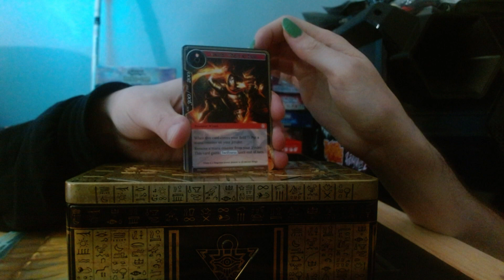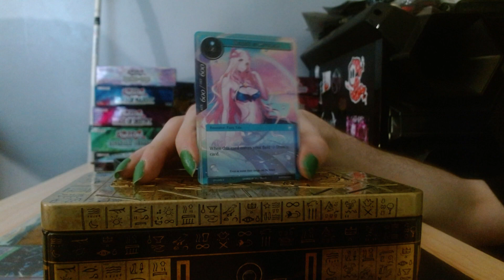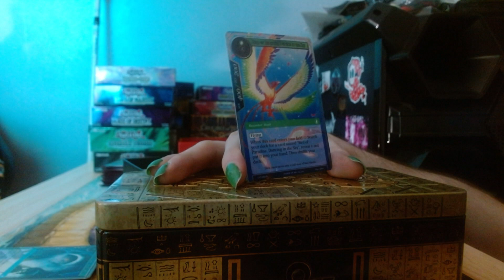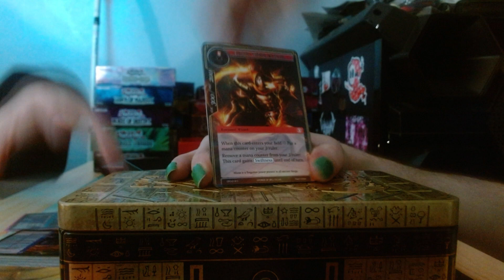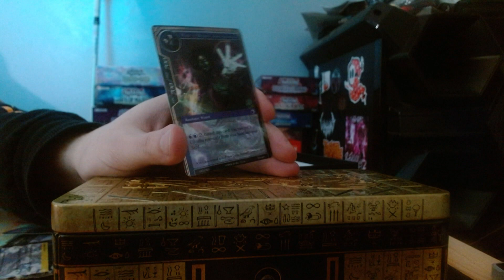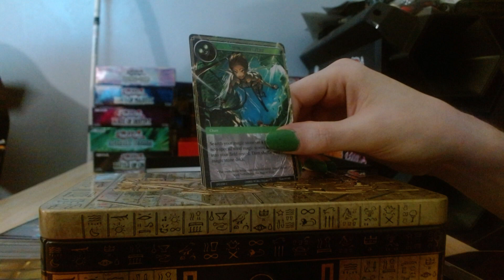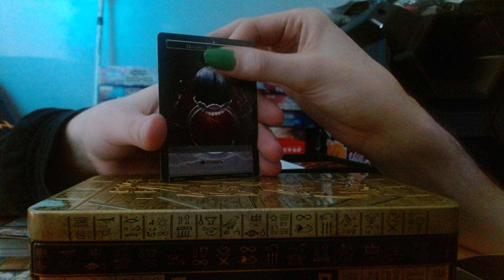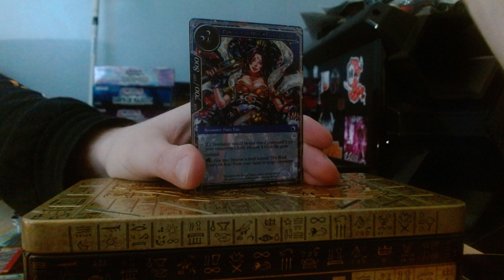Force of Will Curse of the Frozen Casket Booster Box Unboxing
Today me and ModTyrant1 unbox FOW Curse of the Frozen Casket Booster Box
BlindSide Ebay Store
ModTyrant's ebay
ModTyrant's youtube channel